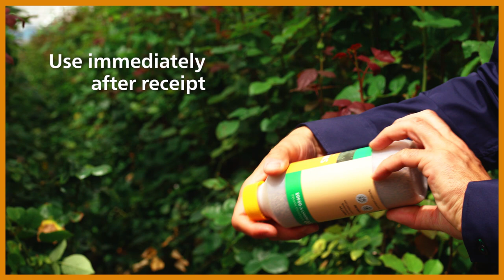How to use Swirski-Mite from Koppert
Use Swirski-Mite for biological pest control of young larvae of various thrips species and , eggs and larvae of whitefly (both Trialeurodes vaporariorum and Bemisia tabaci) and tarsonemid mites (Polyphagotarsonemus latus). This video shows you how to apply Swirski-Mite in your crop.